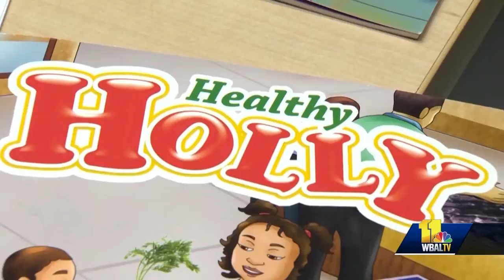New round of funding pushed back for Children and Youth Fund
A new round of funding for children and youth programs in Baltimore has been pushed back, the 11 News I-Team has learned. Several unexpected factors have resulted in a delay in distributing $12 million from the Children and Youth Fund, which is funded with tax dollars. A year ago, the first round $12 million was being distributed. This year's allocation has been pushed into next year.